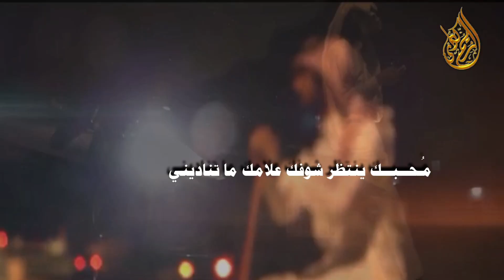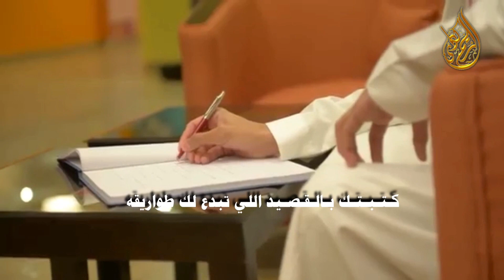دخل عام// كلمات: فهد الرويعي// اداء:نايف راضي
دخل_عام_نايف_راضي_حقوق_نايف الهذيلي_كلمات_فهد_الرويعي